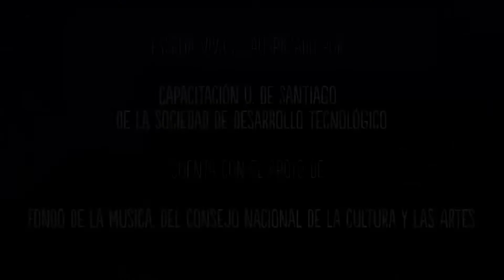ESCENA VIVA ; Planeta No - Sol A Sol